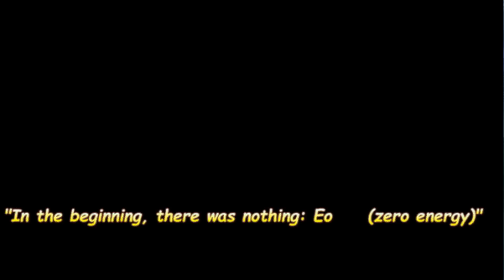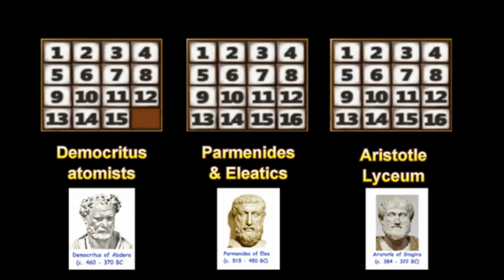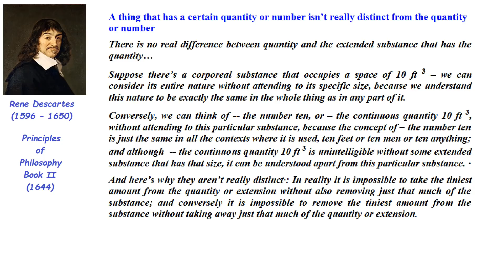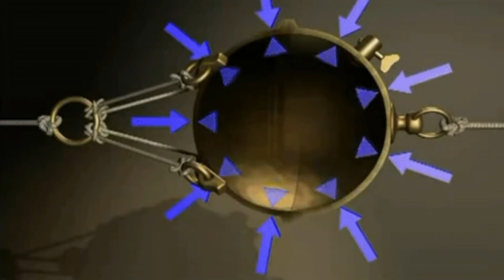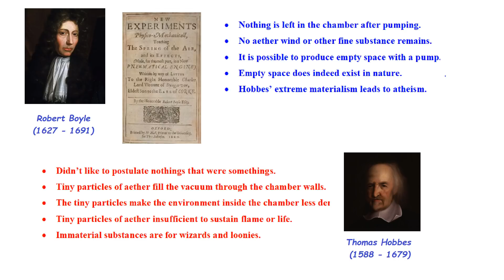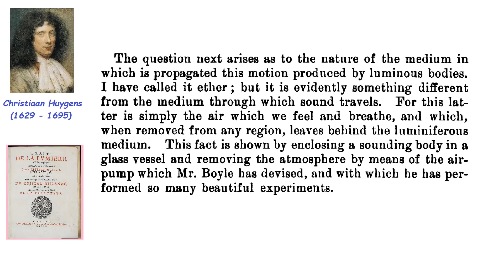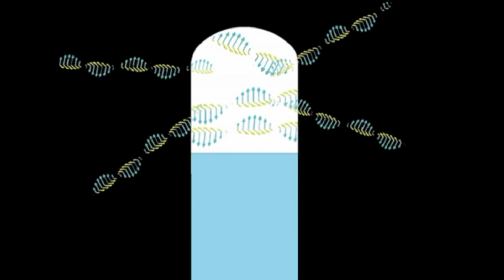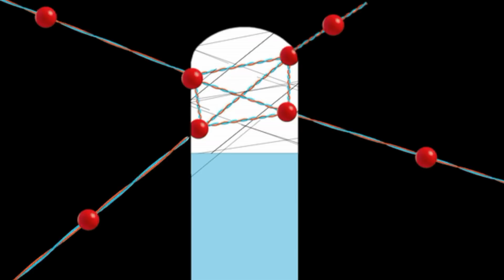The aether in the barometer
The early experiments to detect the vacuum